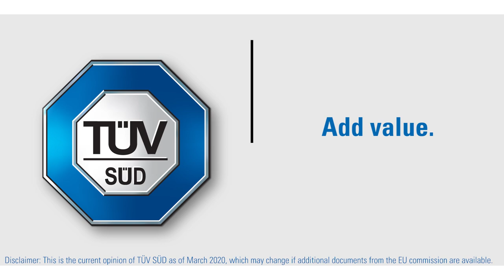TÜV SÜD MDR Interpretation: PSUR - Periodic Safety Update Report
How often shall a PSUR be updated?
A PSUR shall be updated annually for class III devices and class IIb devices. It has to be updated every second year for class IIa devices. For class IIa implantable, class IIb implantable and class III devices, PSUR shall be submitted to EUDAMED, downloaded by the notified body from EUDAMED, and assessed by the notified body who will be providing his assessment result to EUDAMED system again enabling authorities to review what happened and how the device is performing and what is the safety level of the device on the market. If EUDAMED is not available, the PSUR upload to EUDAMED will not be required, but it should be submitted to the notified body who is involved in the conformity assessment process of that device.